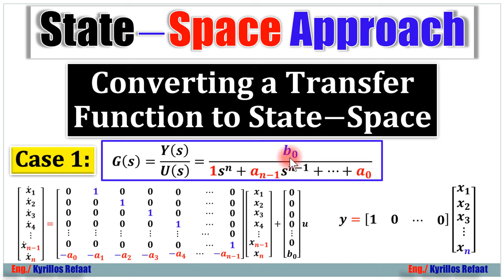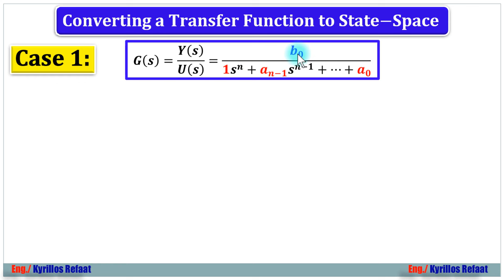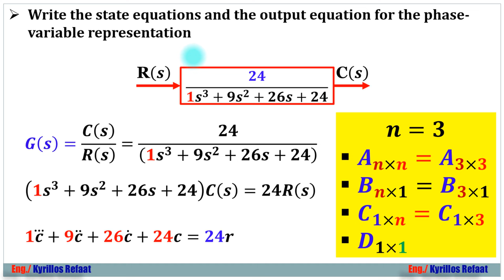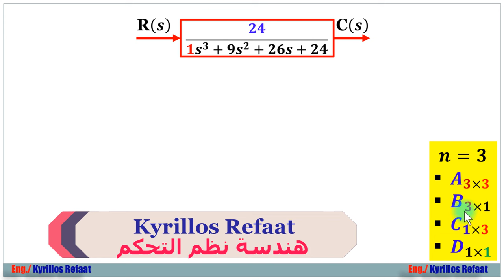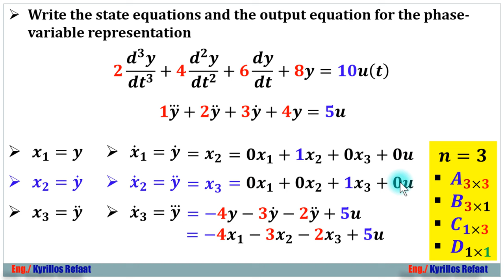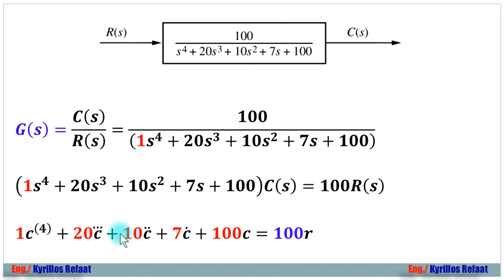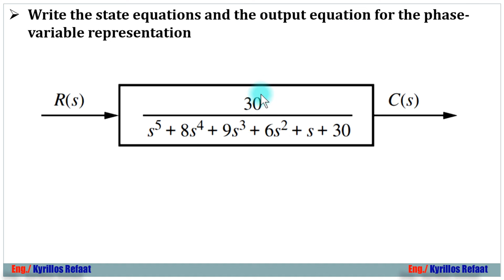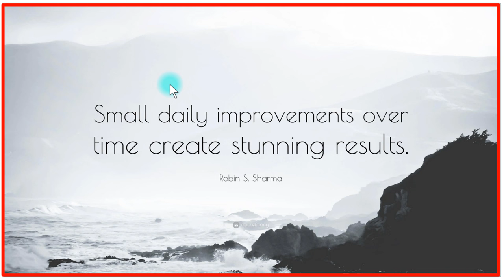Converting Transfer Function to State−Space | Case 1 | Control Systems | Kyrillos Refaat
في هذا الفيديو سنعرف الحالة (الطريقة) الاولي (Case 1) للتحويل من
 Transfer Function to ٍState Space  or
Differential Equation to State Space.
 وفيها يكون بسط Transfer Function عبارة عن ثابت فقط.
لسلسلة الانظمة المدمجة الاحترافية من البداية من هنا:
لمشاهدة سلسلة الاردوينو اونو وميجا 2560 الاحترافية من البداية من هنا:
Arduino (Uno & Mega2560) Course Tutorial:
لسلسلة اللابفيو المتقدمة في التحكم والتصميم من هنا:
لسلسلة فيديوهات مهمة وبرامج اساسية للكمبيوتر واللابتوب من هنا:
1- Selection Statements (if-Switch)
2- Iteration Statements (Loops: For-While-Do While)
1- Arithmetic Operators (+, -, *, /, %, ++, --)
2- Relational Operators (==, !=,...)
3- Logical Operators (&&,||, !)
4- Bitwise Operators (&,|, ^, ~, ...)
5- Assignment Operators (+=, −=, ∗=, /=, %=, &=, |=, ^=, ...)
6- (Conditional Operators (exp1? exp2 : exp3
7- (Preprocessor Operators (define , include
 اضغط هنا لمشاهدة الفيديو 👇👇👇